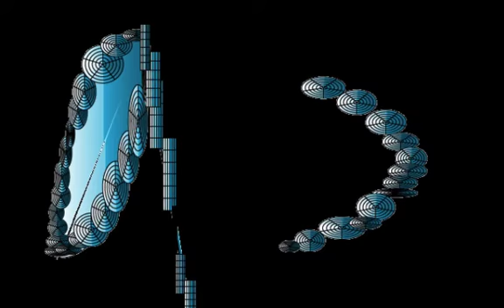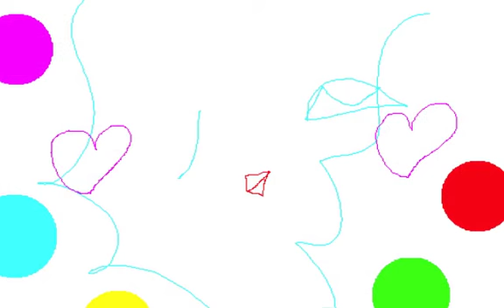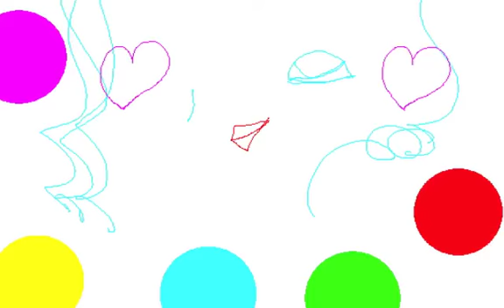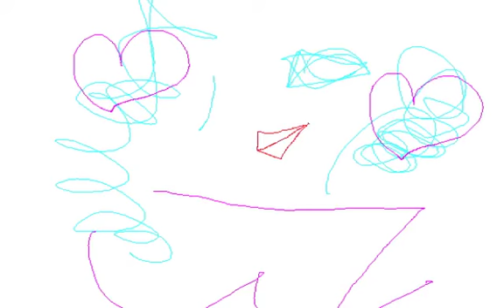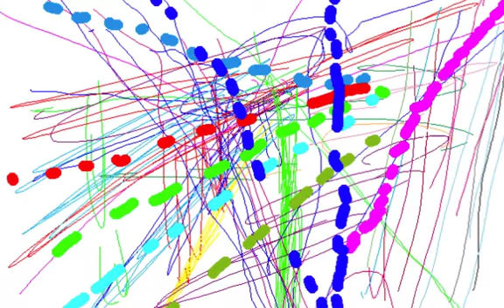BLUE ALMOST/Graphic Design and Music and Movie By Yoshikazu Oshiro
BLUE ALMOST MUSIC SOUND

Music/Composition/Performance/Arrange/Produce/Graphic/Design/Yoshikazu Oshiro
Painter/Graphic Designer/Musician/Poet/Photographer/Dancer/Critic/Multimedia Artist/Yoshikazu Oshiro